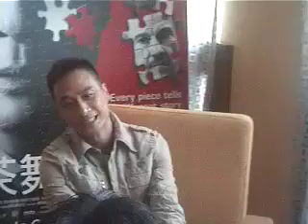MX Vidcast 10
MovieXclusive bring you an exclusive interview with Francis Ng and Ti Lung from the movie One Last Dance